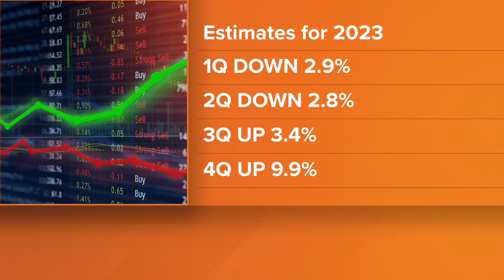Financial expert on reasons behind recent stock declines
Market watchers observed recent stock declines are a result of weak fourth quarter earnings of companies in the S&P 500 index.

9NEWS (KUSA) is located in Denver, Colorado.